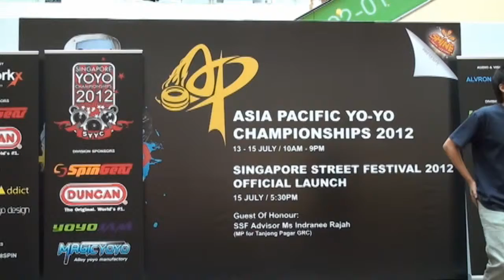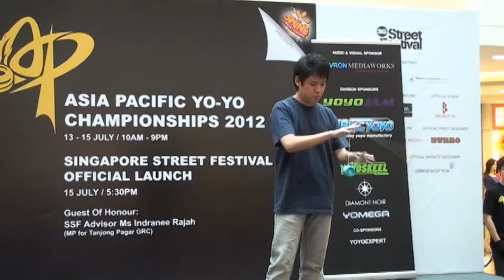2012AP Preliminary 5A 09 Malcolm Chiu Ke Wei